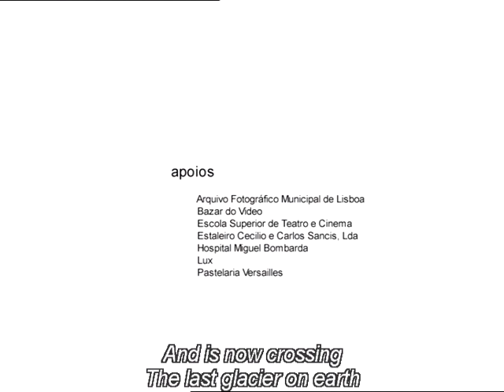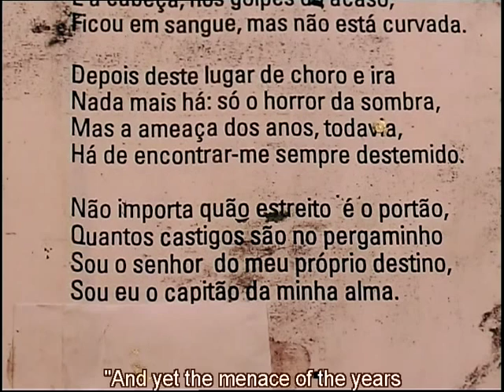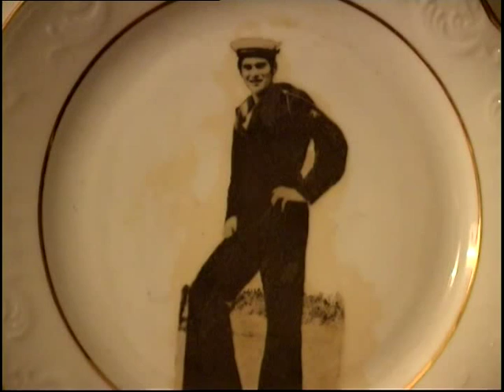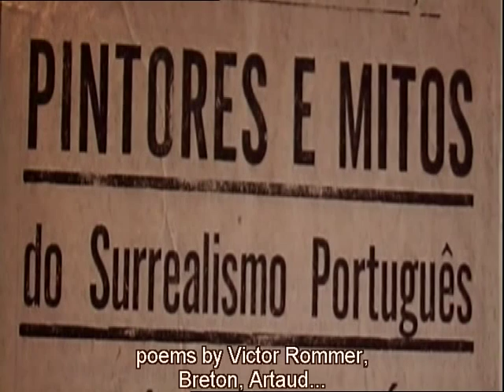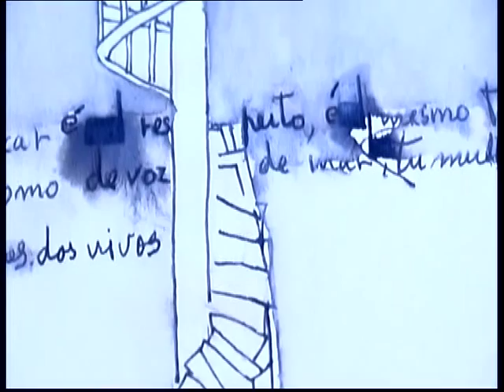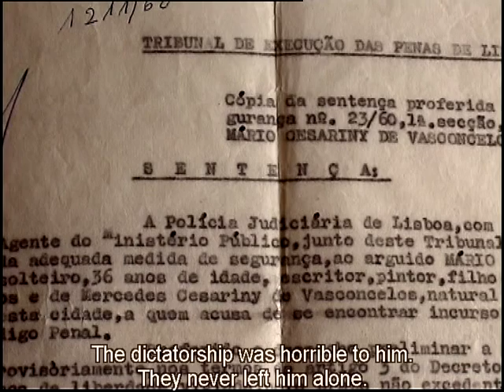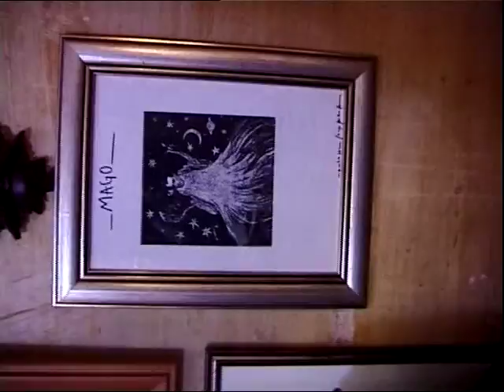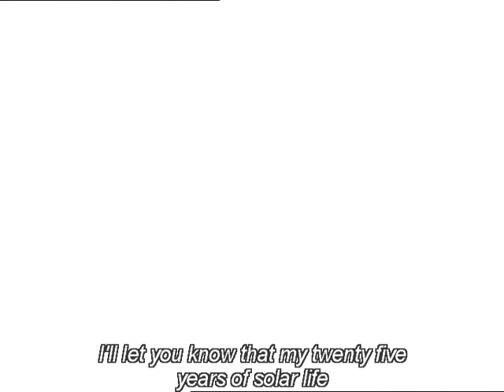"AUTOGRAFIA" (DOC.103") - 2004 - English Subtitled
A film by Miguel Gonçalves Mendes
Best Portuguese documentary - DocLisboa 2004

Synopsis:
This is a film about the poet and painter Mário Cesariny.

More than a straightforward portrait, the idea was to portray aspects of his life, his trajectory, his individuality.

His own room, where he currently conducts most of his private and creative life, was the preferred set.

As the film lives mostly from answers given to an absent interlocutor, Is poem AUTOGRAFIA is the connecting thread used to obtain insights and  responses suggested by its images and themes.

Theatrical Release:
3th May 2004

Awards:
Great award of Lusofonia -- FamaFest 2005;
Prémio Júri da Juventude "Lusofonia" -- FamaFest 2005;
Best Documentary -- Festespinho 2005;
Great award  Fest 2005. -- Festespinho 2005

Nacional Festivals:
DocLisboa 2004;
FamaFest 2005;
Festespinho 2005

International Festivals:
Imargens 2005 -- festival internacional de Cabo Verde.
Exibições Internacionais
Espanha (Sociedade de Belas Artes de Madrid);
Itália (FilmStudio90 em Ispra);
São Tomé e Príncipe (Instituto Camões/Centro Cultural Português);
Canada (Instituto Camões/Centro Cultural Português);
Alemanha (Festival de Poesia de Berlim - 2008)

Poem: "autografia"

I am a man
a poet
a machine for grinding coloured glass
a glass   a stone
a patterned stone
a plane ascending that takes you in its arms
and is now crossing the last glacier on earth

My name has had it with being too long on all the tyrant´s lists: condemned
                  to die!
the nights and days of this century have screamed so much inside my breast
          that a miracle tree has grown within
I have a foot that´s gone around the world
and my family living in the street
one is blond
the other dark
and they will never meet each other
I know your voice like my fingers
(before I even met you I went to kiss you at home)
I have a sun in my lungs
and the waters of the sea waiting for me
when I make love I follow the tidal flow
and the most common murders of the year
on the outside I am my mackintosh
and I the peak of the Everest
am likely to be seen at night in most suspicious company
but never at your feet by day decking your mouth with flowers
because you are the day because you are
the land where for thousands of years I lived the parable
of the dead king, the wind and the spring season
As to the things people do -- I´ve had my share
Been to Paris a few times
Had a fair number of temporary clinches and break ups.
Encounters with the world famous  -  I´ve managed some as well.
Most energetically speaking
I am a breath propelled carriage
The friends I made the women I dazzled the streets I crossed
just once
all of that lives in me to become part of a tale
whose meaning remains hidden
a tale unreal   magnificent
like a hamlet left abandoned to the wolves
lapidary and dry
like a time-ravaged rail track
That´s why I carry
a certain dead weight upon my back
to use as fuel
and that is why I think landscapes will end up being
scrupulously electrocuted alive
so that we won´t be forced to throw them half dead onto the track
And to tell you everything
I will let you know that my twenty five years of solar life
are lifting me to you  you the Magnificent
in bed   within the space of a stone   in Lisbon-Of-The-Startles
and that the one-man expedition that´s been lost to the news in all the papers
that brings no tears to families on thresholds
is me my darling is me
gone at day break   found lost between incendiary lakes
and your large photograph!